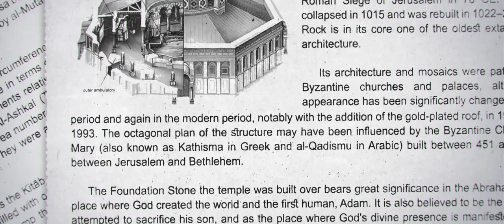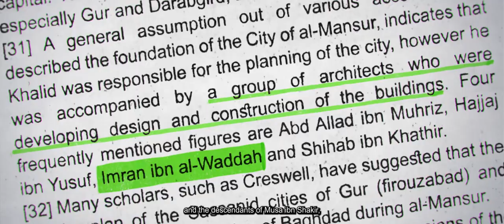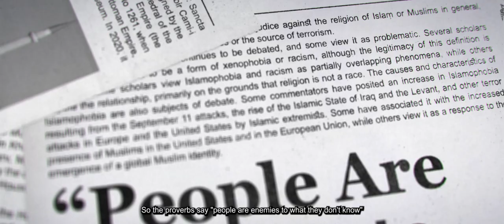MASTERPIECES OF ISLAM | DOCUMENTARY FILM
A documentary film "Masterpieces of Islam" which follows the Islamic architecture that will give a rare insight of the local Islamic civilizational.